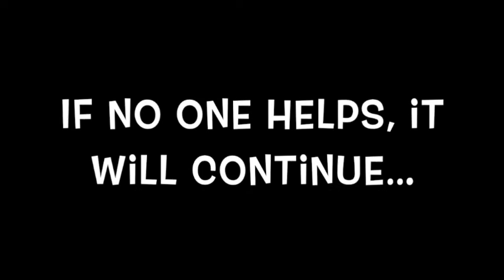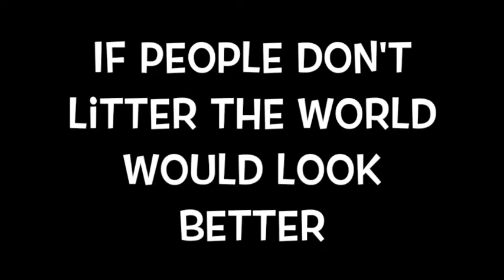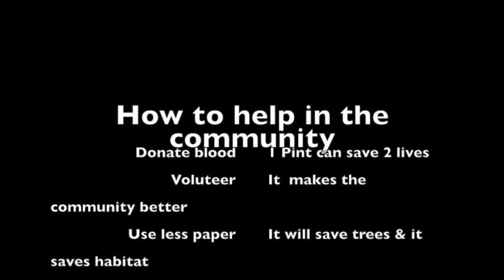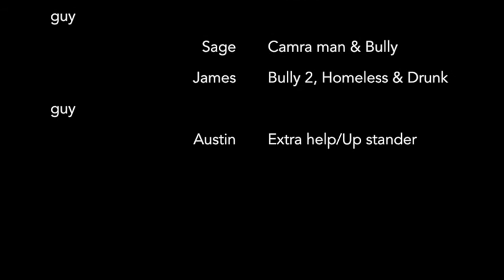RAK Film Fest Phil Group